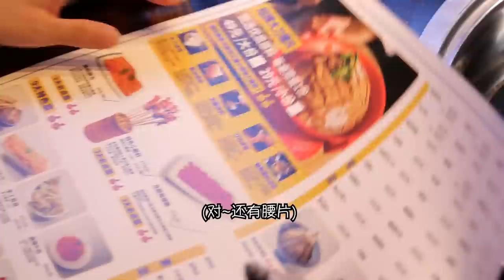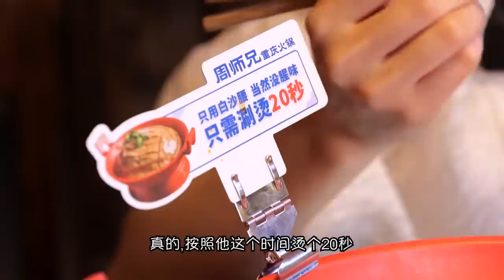[ENG SUB]顶着30度的天气打卡重庆老火锅！屠场毛肚和现做苕皮新鲜又Q弹，加上特辣锅底超刺激！【张喜喜】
嗨大家好！这里是看过等于吃过！
张喜喜来YouTube啦

生活在新疆的四川妹子💃 不是大胃王 爱吃也爱运动哦